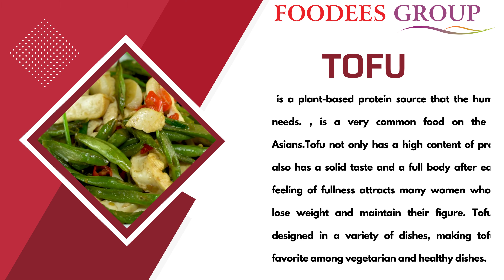TOFU PRODUCTION LINE .C.E.O. DR. GIRISH GUPTA